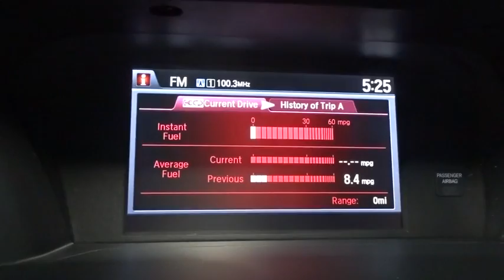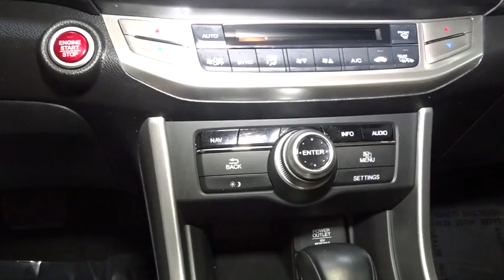2013 Honda Accord Cpe Hillside, Newark, Union, Elizabeth, Springfield, NJ H18516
2013 Honda Accord Cpe
2013 Honda Accord Cpe EX-L NAVI - Stock#: H18516 - VIN#: 1HGCT1B87DA015576

LOADED!! EVERY OPTION LEATHER MOON ROOF NAVIGATION!!! SPORT EDITION AGGRESSIVE STYLING AND CURVES!!! We invite you to stop in and visit our state of the art showroom conveniently located on Route 22 West in Hillside, New Jersey, just 2 miles West of Newark International Airport. All prices exclude applicable sales tax, motor vehicle, certification (if applicable), dealer documentation fee of $449, and any dealer installed accessories. Pre-owned vehicles are sold cosmetically as-is. Vehicles over 7 years old and / or 100,000 miles are sold as-is.PLEASE ASK US FOR YOUR FREE VEHICLE HISTORY REPORT. Note that we make every effort to ensure the accuracy of the information on our site however we use information from and through multiple sources and cannot guarantee accuracy or be responsible for typographical errors. At Route 22 HONDA, We Deliver Like Nobody Else! LOADED!! EVERY OPTION LEATHER MOONROOF NAVIGATION AND REAR ENTERTAINMENT!!! SPORT EDITION AGGRESSIVE STYLING AND CURVES!!!
Integrated rear window antenna,Bluetooth HandsFreeLink w/streaming audio,360-watt premium AM/FM stereo w/CD/MP3/WMA player -inc: (6) speakers, subwoofer, audio touch screen, HondaLink w/Aha compatibility, Pandora internet radio compatibility, USB audio interface, auxiliary input jack, radio data system, speed-sensitive volume control,Fog lamps,Variable intermittent windshield wipers,P215/55VR17 all-season tires,17 alloy wheels,Chrome door handles,Pwr moonroof w/tilt, manual sunshade -inc: 1-touch open/close,Body-colored heated pwr mirrors w/integrated turn indicators,Body-colored rear decklid spoiler,Compact spare tire,Projector beam halogen headlamps w/auto-on/off,12V pwr outlet,Security system,Cruise control,Immobilizer theft-deterrent system,Tilt & telescopic steering column,Leather-wrapped steering wheel -inc: voice navigation, Bluetooth controls,Honda satellite-linked navigation system w/compass & voice recognition,Pwr door locks w/auto-lock,Pwr windows w/front auto-up/down & illuminated switches,Sunglasses holder,Floor mats,Auto-dimming rearview mirror,Rear window defroster,Dual-zone automatic climate control,Front/rear cup holders,Multi-Information Display (i-MID)w/8 high resolution screen -inc: interface dial & customizable features,Illuminated steering wheel-mounted audio & cruise controls,Remote fuel filler door release,Map lights,Lockable glove box,Leather-trimmed heated front bucket seats -inc: 10-way pwr driver seat, driver pwr lumbar, passenger-side walk-in feature,Fold-down rear seatback,Remote trunk release w/lock,Maintenance Minder system,Center console w/sliding armrest, storage compartments,Driver/front passenger seatback pockets,Active sound control (ASC),Cargo area light,Remote entry system w/pwr window control, pwr trunk release,Dual illuminated visor vanity mirrors,Instrumentation w/backlit gauges,Side door pockets,Front/rear stabilizer bars,Variable pwr rack & pinion steering,Chrome exhaust finisher,Pwr ventilated front/solid rear disc brakes,Hill start assist,Front shock tower bar,Front wheel drive,Independent multi-link rear suspension,Keyless ignition system -inc: engine start/stop button,MacPherson strut front suspension,Active Noise Cancellation (ANC),Continuously variable automatic transmission w/Sport Mode -inc: paddle shifters,2.4L DOHC MPFI 16-valve i-VTEC I4 engine,Drive-by-wire throttle,Outboard lower anchors & tethers for children (LATCH),Dual-chamber front side airbags w/passenger-side occupant position detection system,4-wheel anti-lock brake system (ABS) w/electronic brake distribution (EBD),Brake assist,Lane departure warning,Front/rear side curtain airbags,Rear center child seat tether anchor,Vehicle Stability Assist (VSA) w/traction control,Advanced Compatibility Engineering (ACE) body structure,Dual-stage, multiple-threshold front airbags,Multi-angle backup camera w/guidelines,Emergency trunk release,3-point seat belts in all seating positions -inc: front automatic tensioning system,Tire pressure monitoring system,Honda LaneWatch blind spot monitoring,Forward collision warning